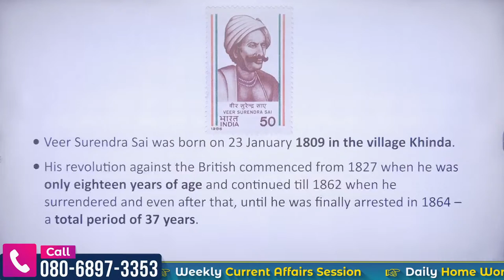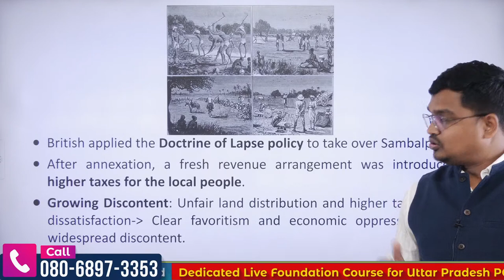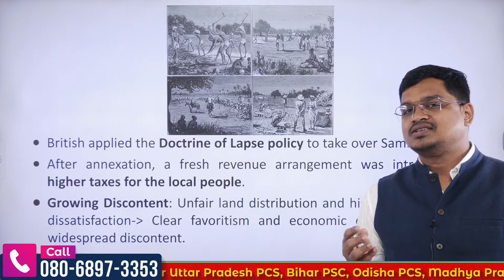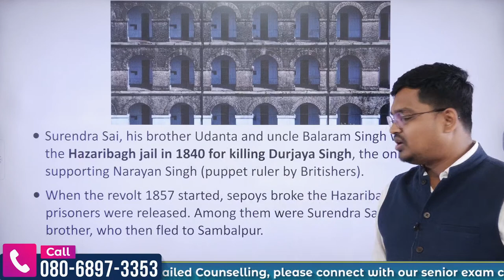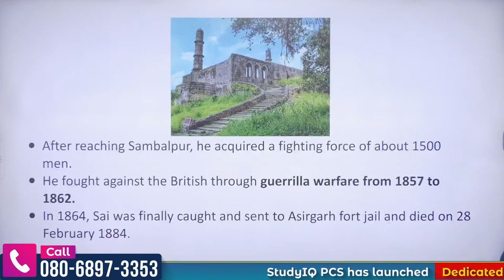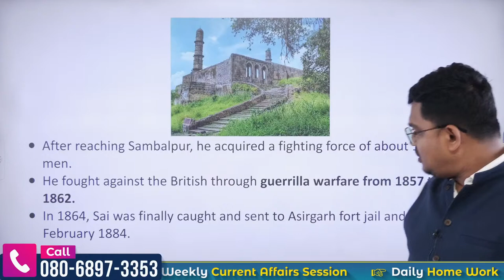Freedom Fighters of Odisha | Veer Surendra Sai | OAS, OPSC, OPS | StudyIQ